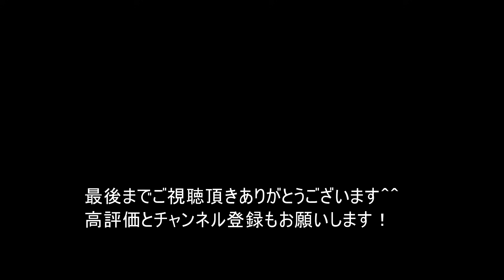XR80をトライアルバイクに改造する。APE100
この人気のないXR企画ですが最後までやりたいと思います笑
ベースはXR100ですがエイプ100とかとも近いフレームです。
今回エンジンが錆びて壊れていたので100のエンジンを購入しましたが
80ｃｃのエンジンも復活させたいと思います。

ステッカーの販売始めました！

★好きな動画チャンネル GUNMA-17・まーさんガレージ　くっすんガレージ Grind Hard Plumbing Co　rather B welding